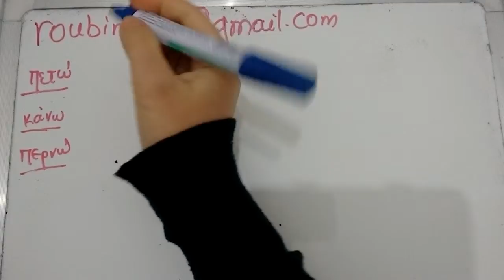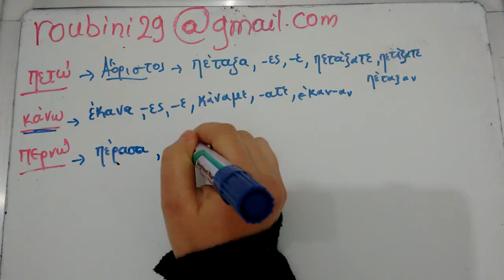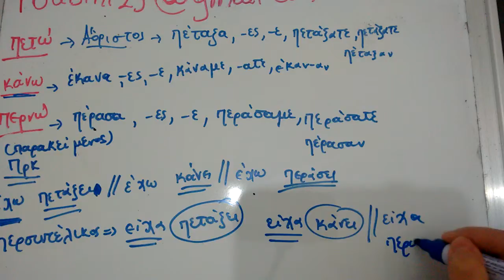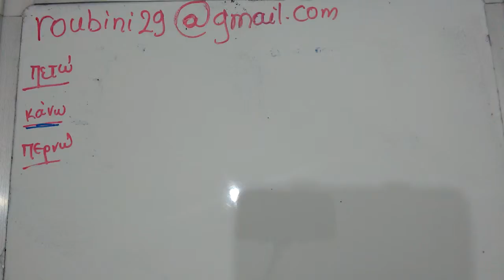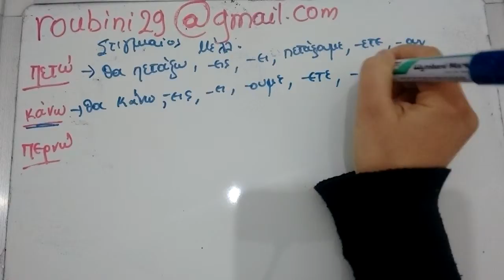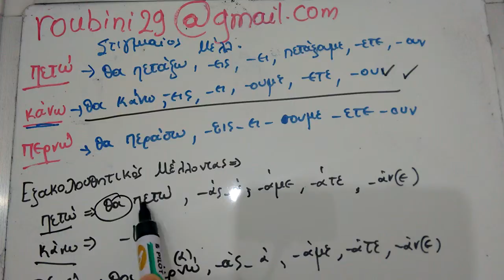Learn Greek Lesson 57: Conjugation of verbs in Greek - Το Ρήμα (Part 2)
Are you a Greek Learner or a Greek Beginner? In this video lesson, we study the conjugation of regular Greek verbs. Κλίση των ρημάτων πετώ, κάνω και περνώ σε Αόριστο (Past Simple), Παρακείμενο (Simple Present Perfect), Υπερσυντέλικο (Simple Past Perfect, Στιγμιαίος Μέλλοντας (Simple Future) και Εξακολουθητικός Μέλλοντας (Future Continuous).